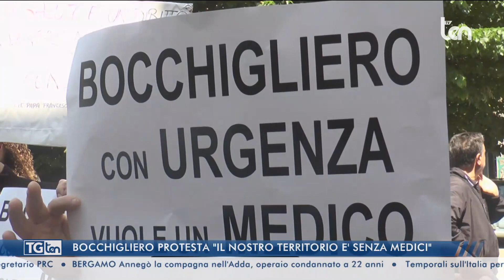TG ten 20:30 30 maggio 2023